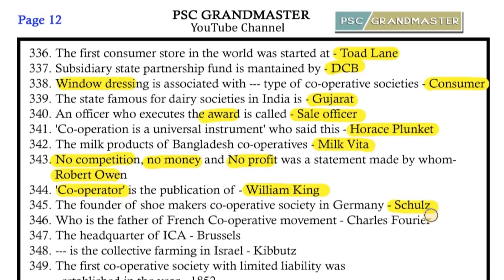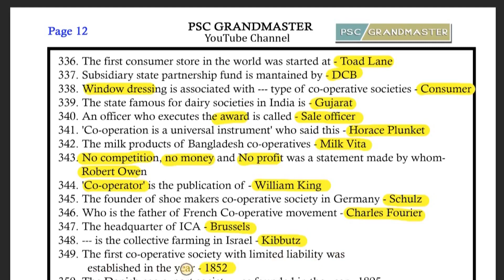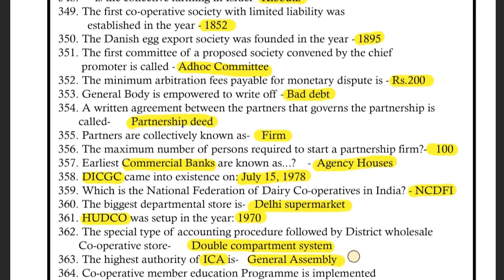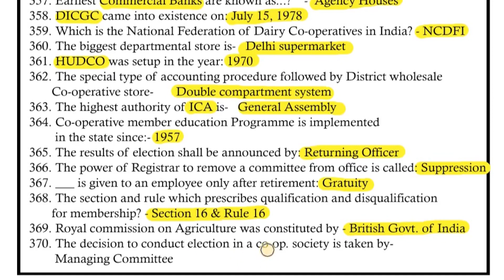1111 CSEB Previous Year Questions Part 09